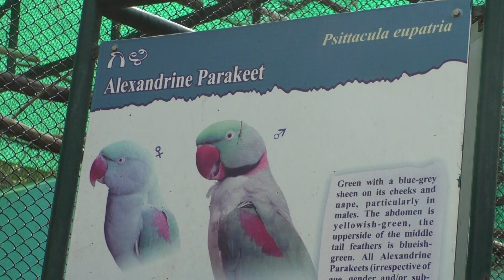Alexandrine Parakeets At Mysore Zoo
The Alexandrine parakeet, also called the Alexandrine parrot, is a bright, gentle, independent, medium-sized bird.The Alexandrine parrot is playful and can be quite talkative, able to amass an impressive vocabulary. This bird can be a wonderful family pet. Alexandrines are loyal birds, and often bond with multiple family members, unlike a few other species. They are quick to learn tricks and are capable acrobats.